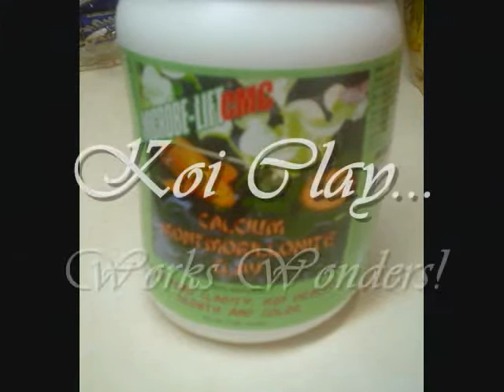Happy Valentine's Day! *A Clean Aquarium again...w/a few adjustments.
Happy Valentine's Day! All photos & video are Mine...I Own, made & edited...But, the *Music that I used for my video shown here is *Not Mine...& I used from the *Ad Free YouTube Music Library...*Artists: Silent Partner...*Music Titled: "Busy Beat"...in the style of heavy, *Dance & Electronic Music...*I love keyboard Music...*Thank you!! *Also, I Do Not intend to Profit or Gain in anyway, from this Video Shown here...*This Video was purely made for: Fun, Sharing, Entertainment & Educational purposes...Only...Thank you, Stacey...*This is just a recent video of our 65 Gallon Goldfish & Koi Aquarium...we just did a 25% water change... some cleaning & the works...& I finally took down my background on our Fish Tank...hopefully, it will make our aquarium look a little brighter & not so dark looking...so I can judge our water quality better & so I can take a little better photos & video of our Goldfish & Koi aquarium...& I took out the one cave decoration in our tank, to make some more room for our ever growing Koi...lol...& my Hubby switched our sunken ship around, as well...I liked it the other way...oh, well...Also, we have been using some really good Koi Clay mixed in w/our fish food...Our Fish Love it! & It does help w/our tanks water quality...wow! I'm a believer Now! & It sure does make the color on our fish pop out more...& more brighter! & *Special, Thanks to *The Pond Digger for suggesting this, in one of his videos! I guess, you were right...Thank you, again...Also...I thought that "Goldie" our mostly all black Karasu Koi looked cute in this video that I made...because, if you watch her closely in this video & you can see her blinking, rolling or flashing her eyes at you...hahahahaha. "Goldie" is a trip... :D :D :D